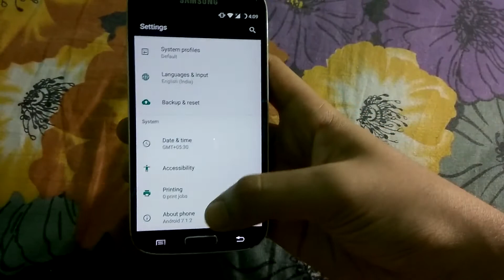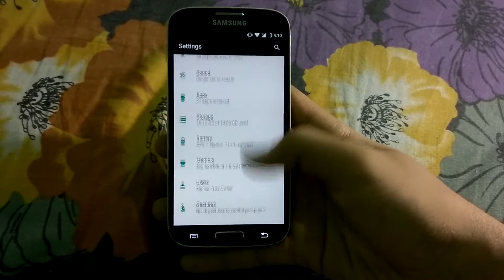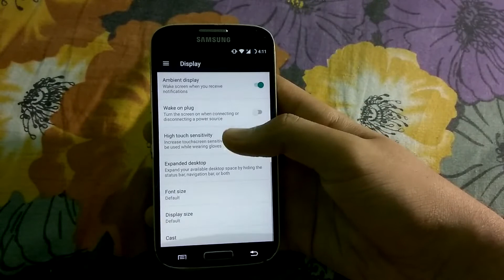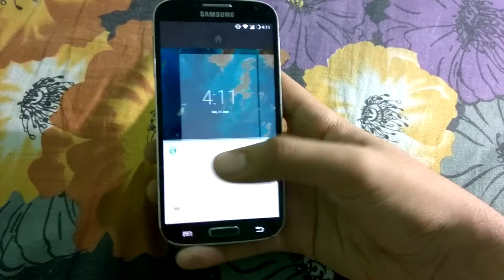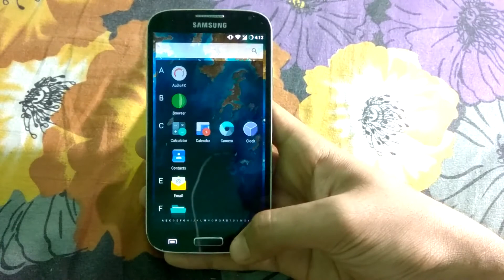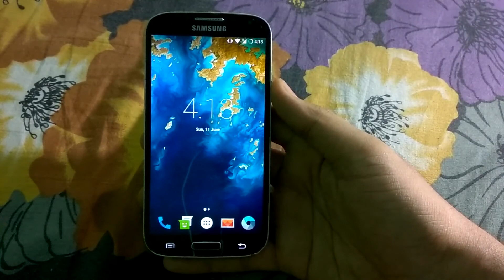Lineage OS 14.1 latest stable build on galaxy s4 i9500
Hi guys iam back with another video and this is the review of the latest stable build of the Lineage os 14.1 on the galaxy s4 i9500 exynos. This is the improved version of Lineage OS and is better then it's older builds. For more watch my video. Thanks

( please use this link to buy products from amazon. Everytime you purchase any product from this link, I will get a tiny amount of commission so that I can continue making videos for you guys.

All about technology 24x7